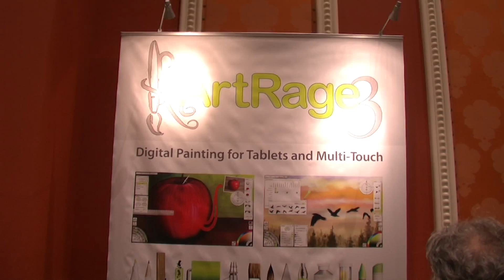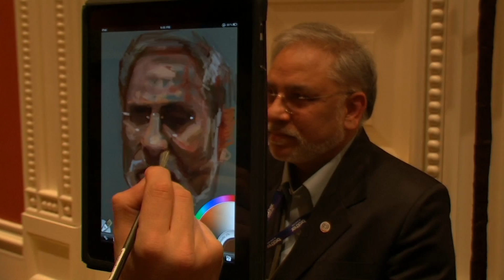Portrait painting on your iPad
Demonstration at CES where a new app enables you to create portraits by swiping your brush on the touch-screen.